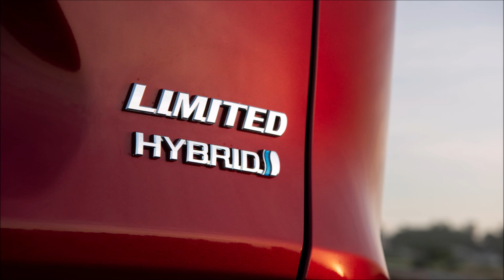Toyota RAV4 Exterior 2018 Slideshow